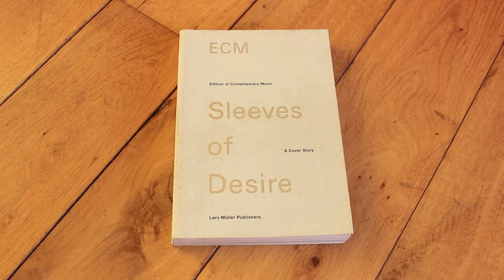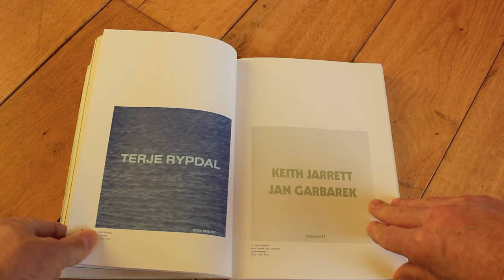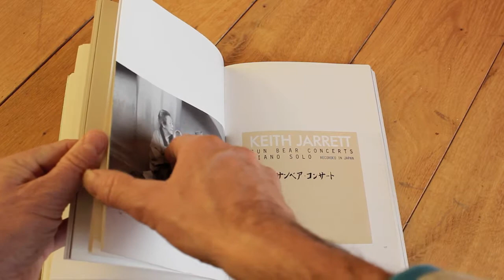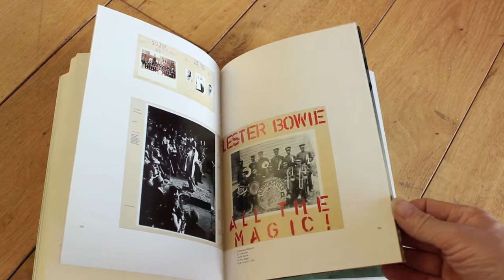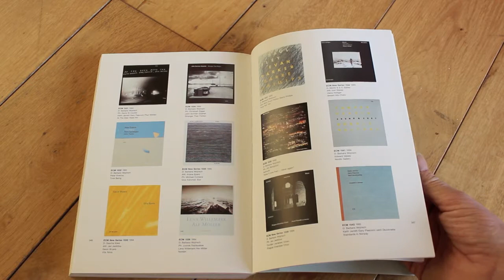ECM - SLEEVES OF DESIRE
This book was published in 1996 by Lars Muller and it features the ECM graphics and photos that were part of a ground breaking label and it's artwork. Purchased by myself in 1998 this book is one of my personal treasures.